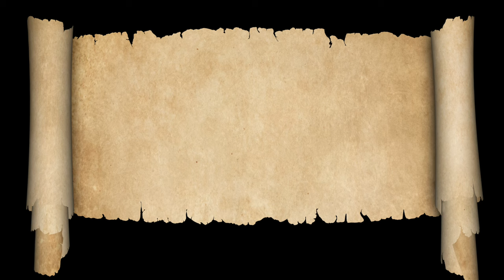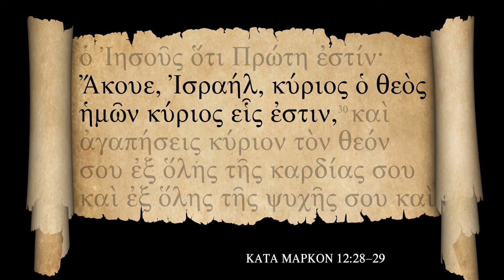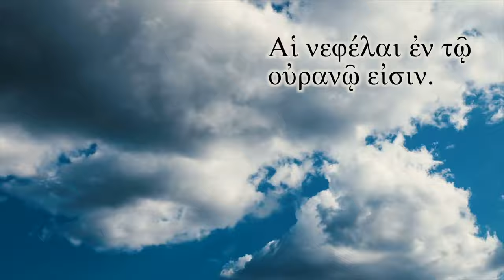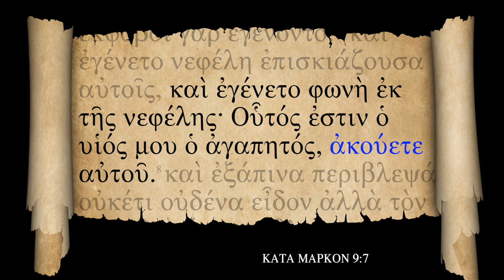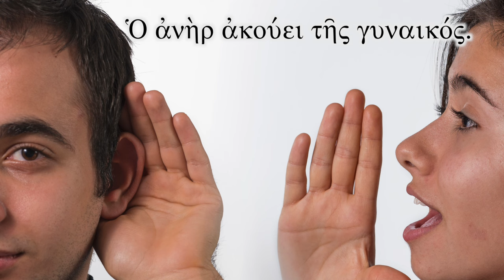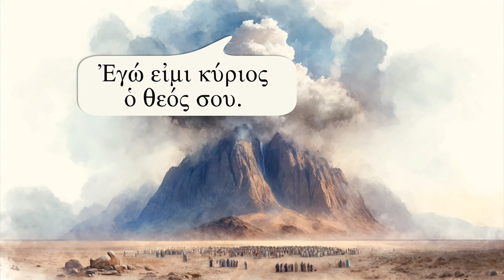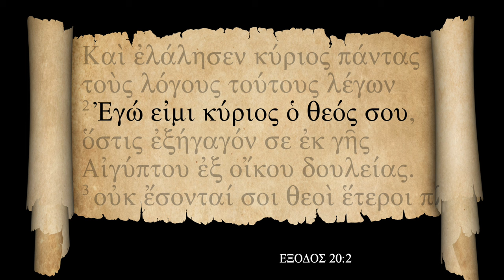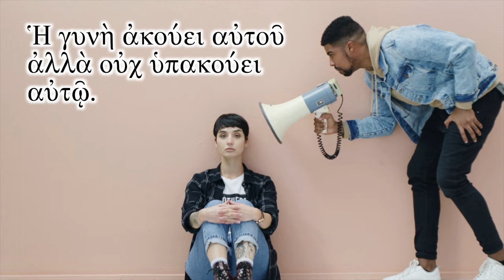Biblical Greek - Lesson 30 - Listen! Hear, obey and follow - Free Greek.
Join us to explore the power of listening in Biblical Greek.  Discover how figures like Jacob, Joseph, Moses, and even sheep listened to the voice of God. Who obeyed and who did not?